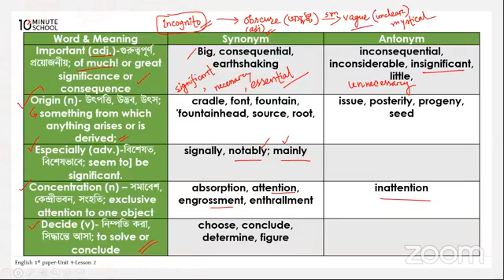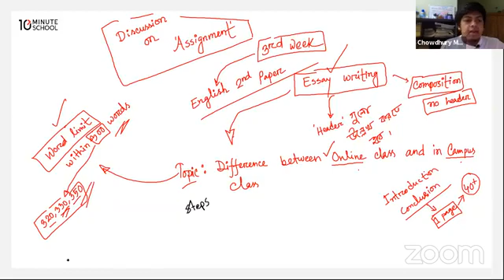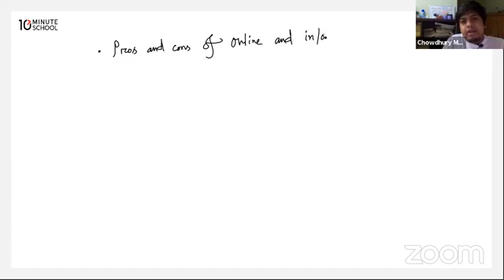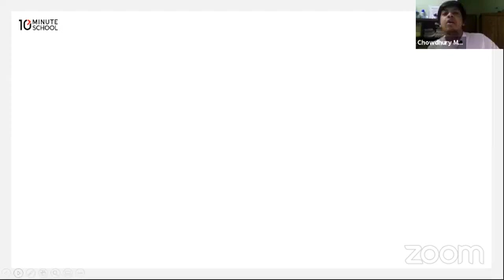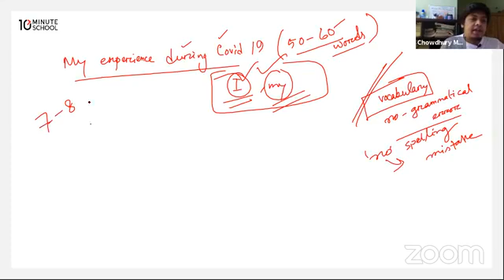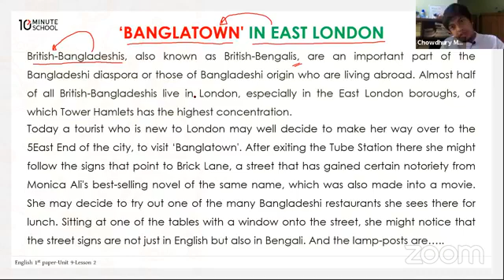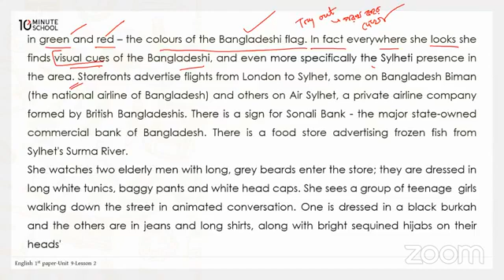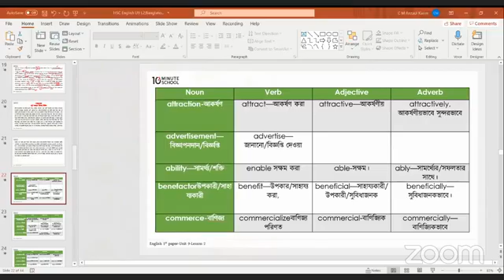BANGLATOWN IN EAST LONDON cls 1